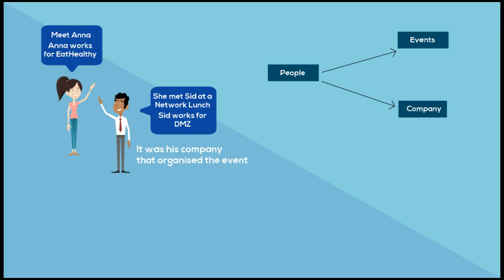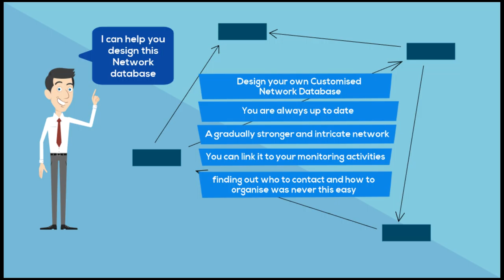21st Century Networking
The Network Database: this nifty tool will make your network and monitoring activities a lot more efficient and effective.